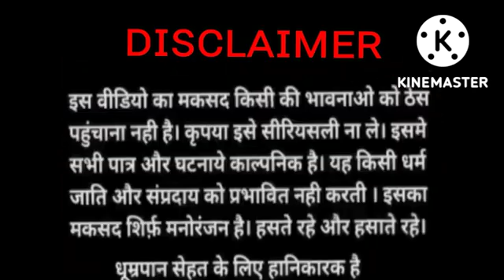मोटी चाची ने रखो करवा चौथ व्रत mohan verma comedy kingh 😁😄